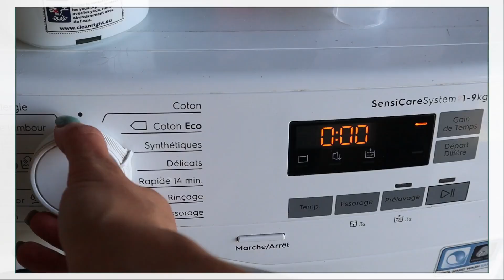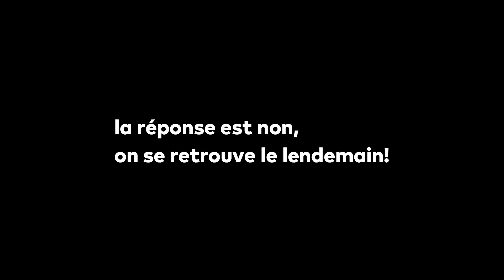NETTOYAGE CHEZ LES ANIMAUX (retour de vacances)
BIENVENUE DANS MON PARADIS 🐾

👉🏻 Qui suis-je?
 * je m’appelle Maëlisse
 * j’ai 23 ans
 * je suis passionnée par les animaux
 * je suis éducateur comportementaliste canin et éleveuse

 * sois au rendez-vous tous les dimanches à 11h
 * vidéos animaux et lifestyle
igshid=YmMyMTA2M2Y=

🦮 ÉDUCATION CANINE :
Je suis éducateur comportementaliste diplômée. Il est possible de faire des suivis à distance. Tout est renseigné sur mon site internet : mialoualarescousse.com

 * pour plus d’infos :
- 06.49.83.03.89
- fb : Mialou à la rescousse

🐰 ÉLEVAGE :
Je possède un élevage familial de lapins bélier, Dalmatien et poules Araucana. Mes animaux sont tous traités avec le plus grand respect et beaucoup d’amour.

 * pour plus d’infos :
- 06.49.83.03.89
- fb : Le paradis de Mialou

🎈vous êtes actuellement 2703 belles personnes à me suivre sur YouTube!